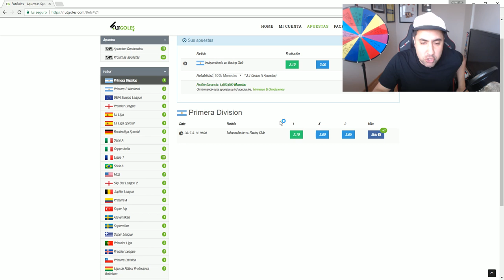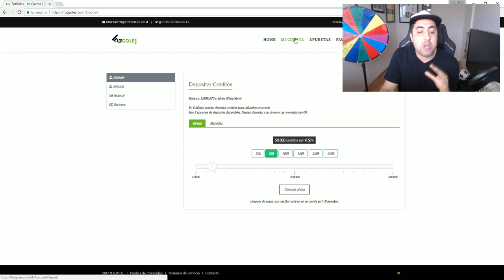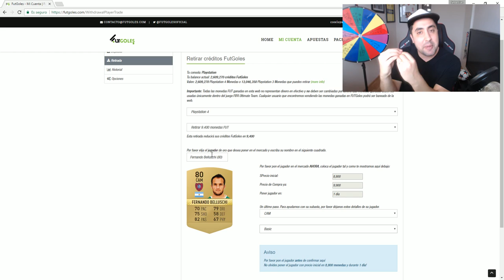COMENZO LA LOCURA!!! LLUEVEN TOTS!!!! 4 TOTS + IF EN SOBRES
➞ RULETA RUSA DE FIFA 17